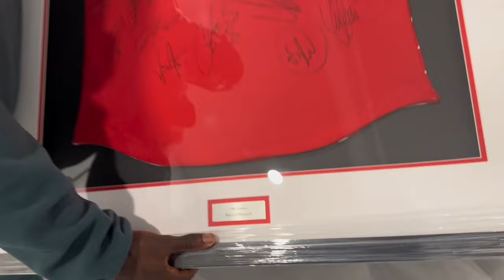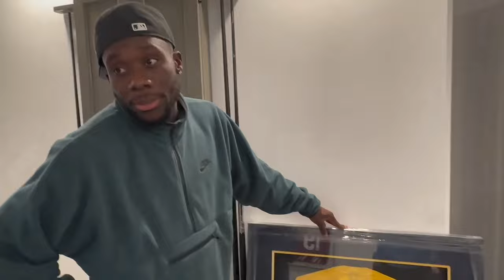vlog 2 Kanada Trip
Checkt gerne meine Social Media Kanäle ab  ;)